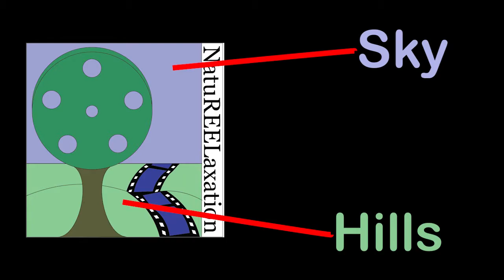NatuREELaxation Trailer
Nature video to help you relax. Find out what our channel is all about.